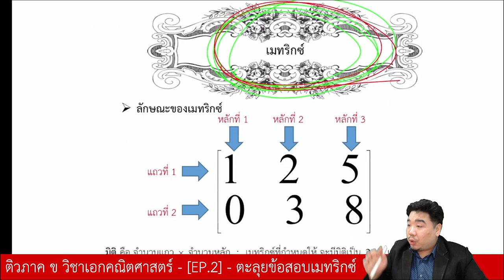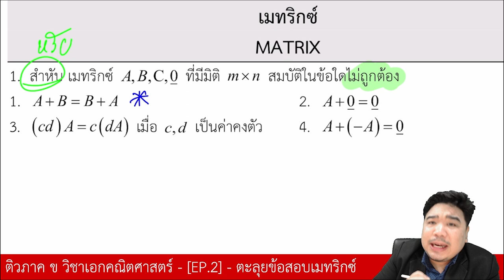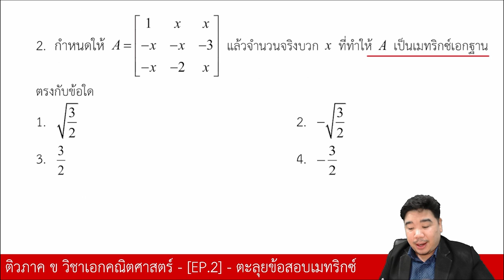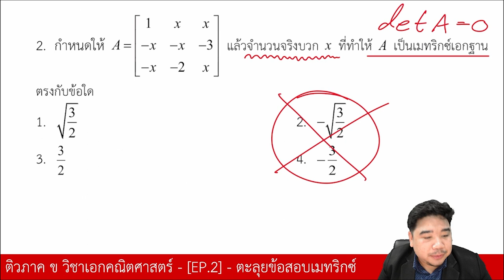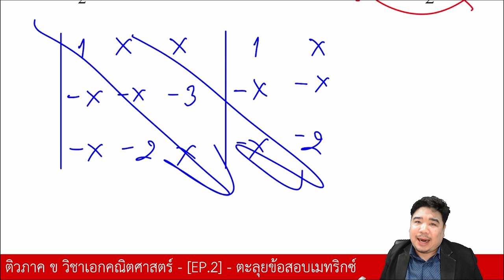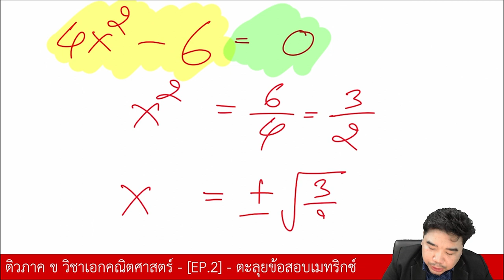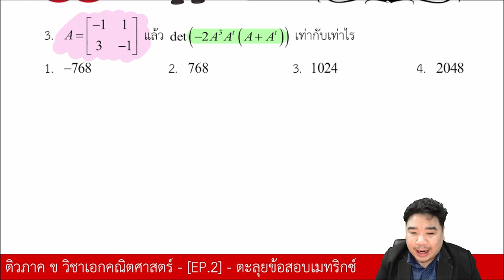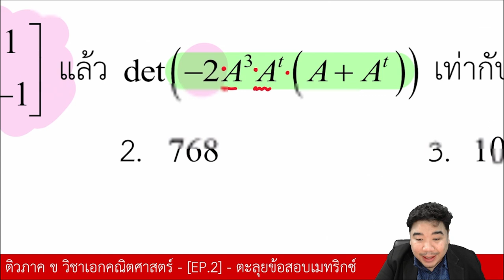ตะลุยข้อสอบ เรื่อง เมทริกซ์ | ภาค ข วิชาเอกคณิตศาสตร์